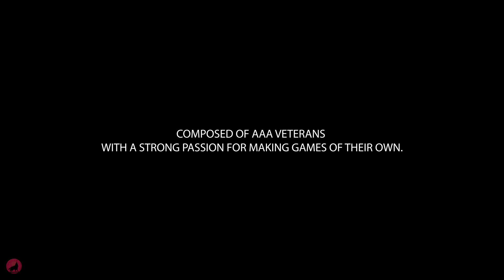من عصير المراعي إلى جوست اوف تسوشيما و شبيهة دارك سولز!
بنتكلم في هذا الفيديو عن أحد أفضل ألعاب السولز القادمة Mortal Shellعلى جهاز بلايستيشن 4 واكس بوكس ون والبي سي والغريب ان اللي اشتغل عليها فريق صغير واحد منهم اشتغل على اعلان لشركة المراعي ولعبة جوست اوف تسوشيما. ؟